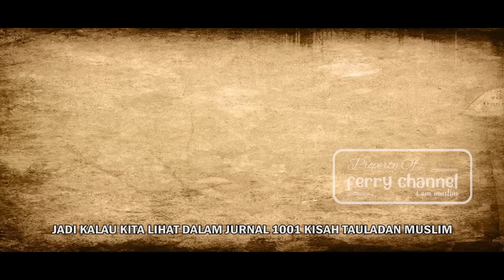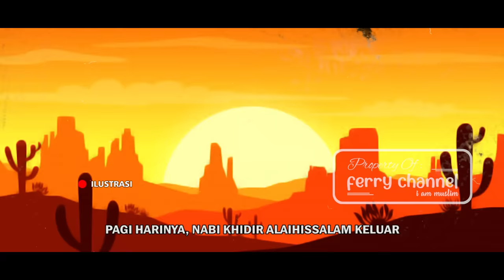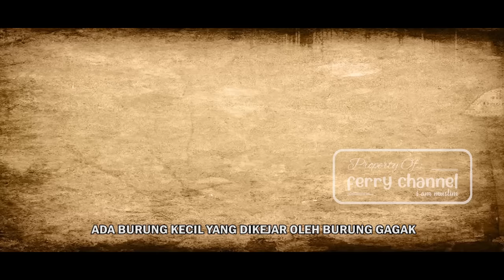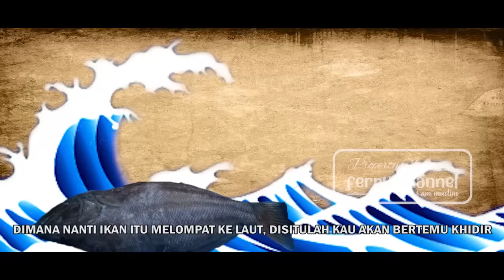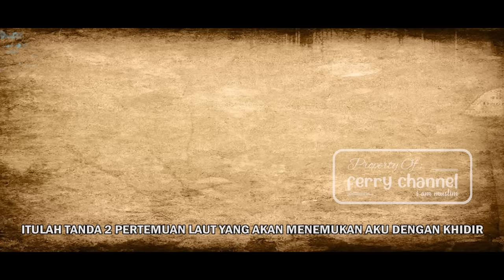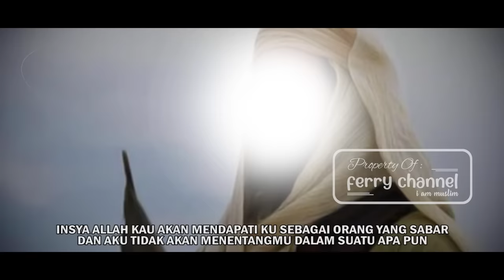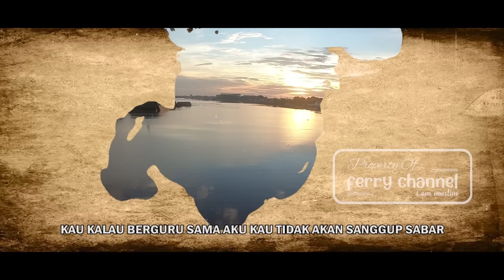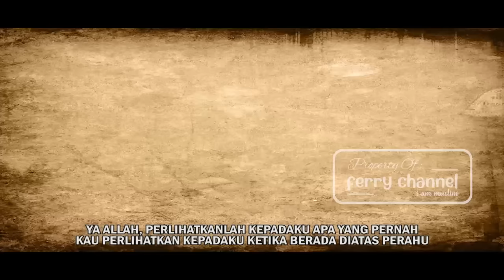Nabi Khidir yang Misterius yang mempunyai Ilmu Laduni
Bismillah..

Nabi Khidir dikenal bukan hanya karena kemisteriusannya, tapi juga rumor soal beliau yang sangat berilmu tinggi dan juga bijaksana. Dikatakan jika Nabi Khidir menguasai ilmu Laduni di mana beliau bisa melakukan hal-hal apa pun yang tak bisa dilakukan oleh manusia. Salah satu yang paling terkenal adalah kemampuan beliau yang sanggup membaca masa depan.

Selengkapnya ditonton sampai beres yah..!!
Semoga bermanfaat